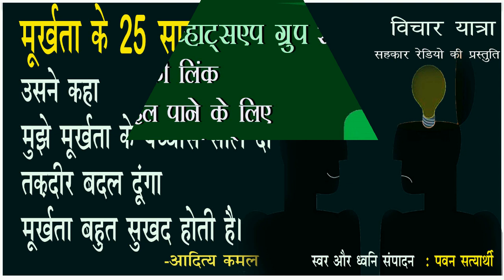विचार यात्रा - मूर्खता के 25 साल/ आदित्य कमल / आवाज़- पवन सत्यार्थी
साथियो,

"विचार यात्रा" के आज के पड़ाव पर प्रस्तुत है पटना बिहार के कवि, संस्कृतिकर्मी व सामाजिक कार्यकर्ता आदित्य कमल की कविता "मूर्खता के पच्चीस साल"|  आवाज़ है पवन सत्यार्थी की|

सहकार रेडियो के कार्यक्रमों की ऑडियो फाइल सीधे WhatsApp पर पाने के लिए अपने whatsapp अकाउंट से 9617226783 पर, नाम और ज़िला/शहर का नाम लिखकर भेजें|
टेलीग्राम पर हमसे जुड़ने के लिए नीचे दी गई लिंक पर क्लिक करें|